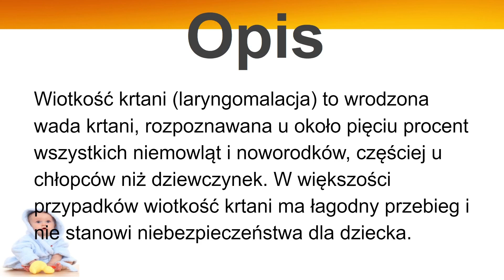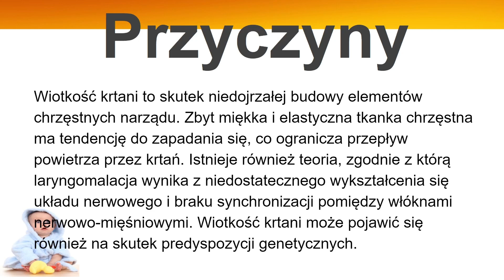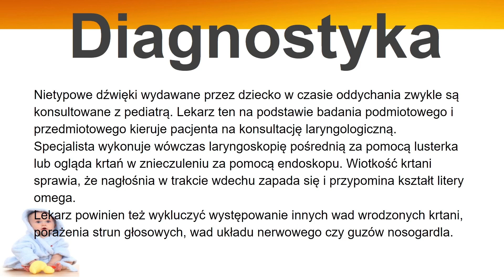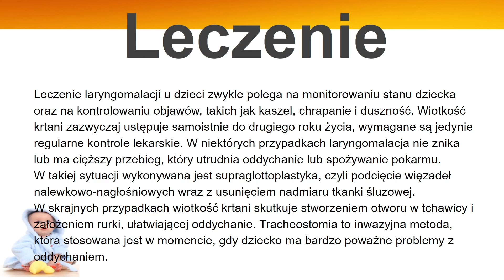Laryngomalacja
Jeżeli chcesz wesprzeć kanał:
Przelew: 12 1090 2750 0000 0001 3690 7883 Laryngomalacja to choroba wrodzona układu oddechowego, która polega na upośledzeniu ruchomości strun głosowych i obniżeniu języka, co prowadzi do zwężenia krtani i trudności w oddychaniu.

Opis.
Wiotkość krtani (laryngomalacja) to wrodzona wada krtani, rozpoznawana u około pięciu procent wszystkich niemowląt i noworodków, częściej u chłopców niż dziewczynek. W większości przypadków wiotkość krtani ma łagodny przebieg i nie stanowi niebezpieczeństwa dla dziecka.

Przyczyny.
Wiotkość krtani to skutek niedojrzałej budowy elementów chrzęstnych narządu. Zbyt miękka i elastyczna tkanka chrzęstna ma tendencję do zapadania się, co ogranicza przepływ powietrza przez krtań. Istnieje również teoria, zgodnie z którą laryngomalacja wynika z niedostatecznego wykształcenia się układu nerwowego i braku synchronizacji pomiędzy włóknami nerwowo-mięśniowymi. Wiotkość krtani może pojawić się również na skutek predyspozycji genetycznych.

Objawy.
Objawy laryngomalacji u dzieci obejmują trudności w oddychaniu, szczególnie podczas karmienia piersią lub butelką, chrapanie podczas snu, szmer przy oddychaniu, duszność, kaszel, trudności w przyjmowaniu pokarmów, a nawet sinicę.
Wiotkość krtani ma charakterystyczne objawy, które bardzo często niepokoją rodziców. U dziecka pojawia się specyficzny, świszczący oddech podczas wdychania powietrza (tak zwany stridor).
Dźwięk ten nasila się w pozycji leżącej, na skutek płaczu i silnych emocji, a także w trakcie choroby. Często można zaobserwować również zapadanie się szyi w czasie oddychania, trudności związane z karmieniem piersią czy zachrypnięty odgłos płaczu.
Wiotkość krtani może powodować także bezdech nocny, duszność wdechową lub wdechowo-wydechową, lekkie obniżenie saturacji w czasie snu, a nawet niewydolność oddechową.

Diagnostyka.
Nietypowe dźwięki wydawane przez dziecko w czasie oddychania zwykle są konsultowane z pediatrą. Lekarz ten na podstawie badania podmiotowego i przedmiotowego kieruje pacjenta na konsultację laryngologiczną.
Specjalista wykonuje wówczas laryngoskopię pośrednią za pomocą lusterka lub ogląda krtań w znieczuleniu za pomocą endoskopu. Wiotkość krtani sprawia, że nagłośnia w trakcie wdechu zapada się i przypomina kształt litery omega.
Lekarz powinien też wykluczyć występowanie innych wad wrodzonych krtani, porażenia strun głosowych, wad układu nerwowego czy guzów nosogardla.

Leczenie.
Leczenie laryngomalacji u dzieci zwykle polega na monitorowaniu stanu dziecka oraz na kontrolowaniu objawów, takich jak kaszel, chrapanie i duszność. Wiotkość krtani zazwyczaj ustępuje samoistnie do drugiego roku życia, wymagane są jedynie regularne kontrole lekarskie. W niektórych przypadkach laryngomalacja nie znika lub ma cięższy przebieg, który utrudnia oddychanie lub spożywanie pokarmu.
W takiej sytuacji wykonywana jest supraglottoplastyka, czyli podcięcie więzadeł nalewkowo-nagłośniowych wraz z usunięciem nadmiaru tkanki śluzowej.
W skrajnych przypadkach wiotkość krtani skutkuje stworzeniem otworu w tchawicy i założeniem rurki, ułatwiającej oddychanie. Tracheostomia to inwazyjna metoda, która stosowana jest w momencie, gdy dziecko ma bardzo poważne problemy z oddychaniem.

Rokowanie.
W większości przypadków laryngomalacja u dzieci jest chorobą łagodną, a większość dzieci wyzdrowieje bez potrzeby dalszego leczenia. Jednak w niektórych przypadkach, szczególnie w przypadkach ciężkich, mogą wystąpić poważne powikłania, takie jak trudności w oddychaniu i niewydolność oddechowa. Dlatego ważne jest, aby dziecko było monitorowane i leczone przez lekarza specjalistę.

Zródło główne:
mp.pl
lepolek.pl